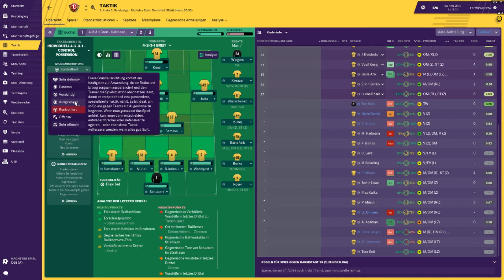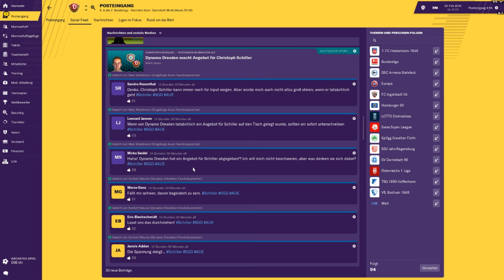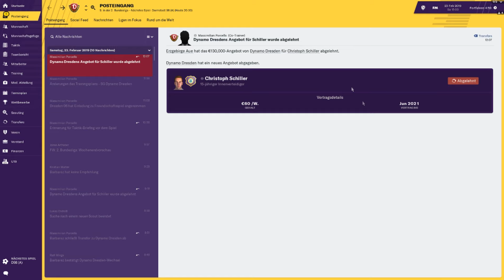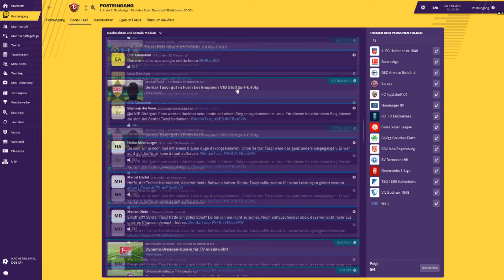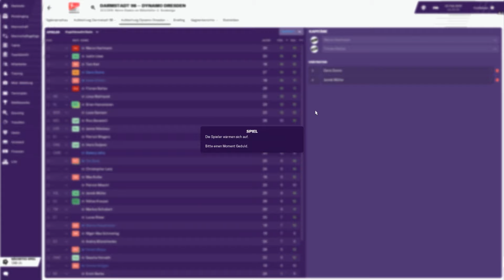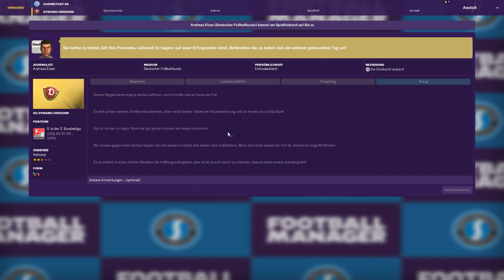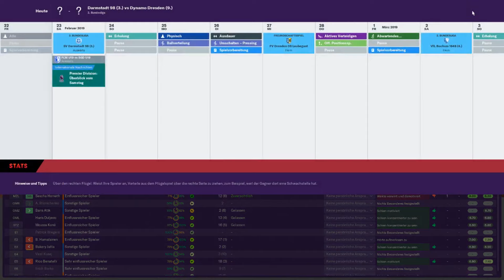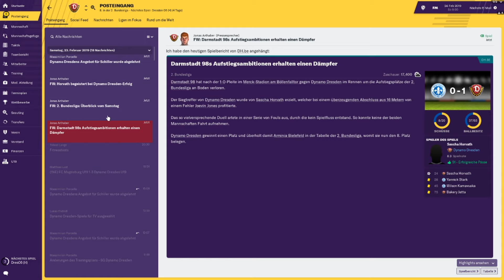LPT Football Manager 2019 [HD][4gether]#057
► Football Manager 4gether
► Alle wichtigen Links und Infos zum Projekt weiter unten
▼ MEHR ­─­▼

► Der Football Manager ist neu in Deutschland mit den Bundesliga Lizenzen. Wir starten zu viert in der 2. Bundesliga. Immon startet mit Pauli, ich mit Dynamo Dresden, Fluie mit Magdeburg und Ruffy mit Aue. Viel Spaß beim Projekt!

Spiel: Football Manager 2019
Entwickler: Sports Interactive
Version: PC